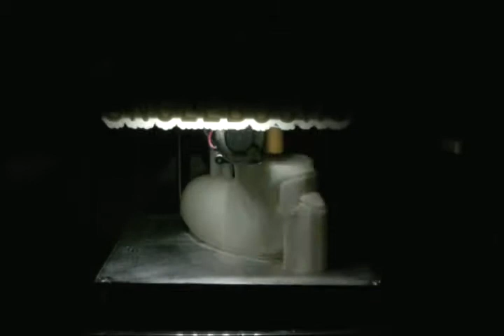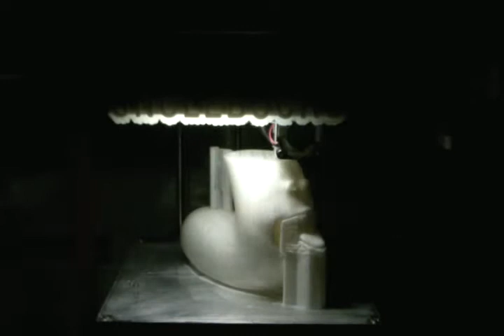3D printer larva unclebucks.co.kr